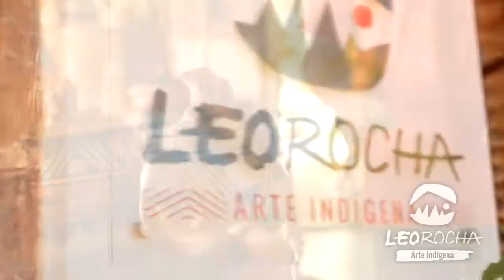Leo Rocha Loja Indigena